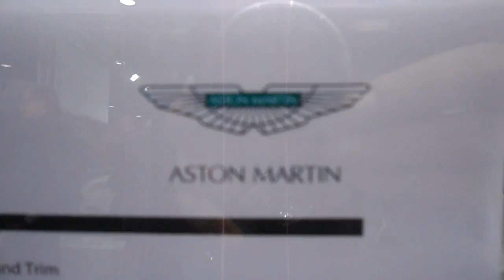NEW Aston Martin Vanquish and NEW DB9 - International Motor Show 2012 Luxembourg